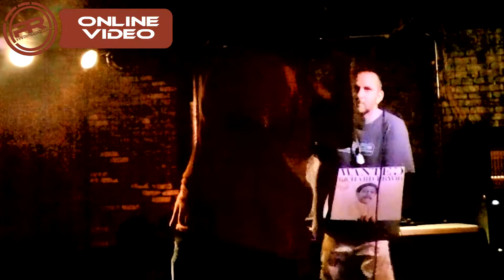Scenic Route Live @ Rockstar 07-16-11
Scenic Route set Live @Rockstar (above Peabodys) in Cleveland July 16th 2011 for an intimate crowd at Vibe's Graduation Party.  Set features Poetry Feen with a Freestyle game, Hellahmentals - Top of The Knotrock, Scenic Route - Beautiful Days, Doc Remedy - A to Z Again & more!